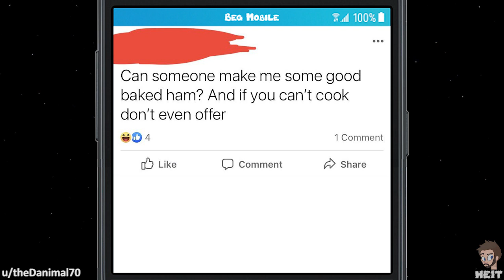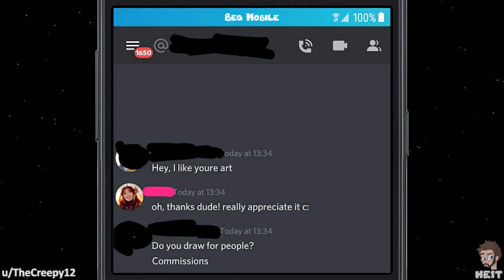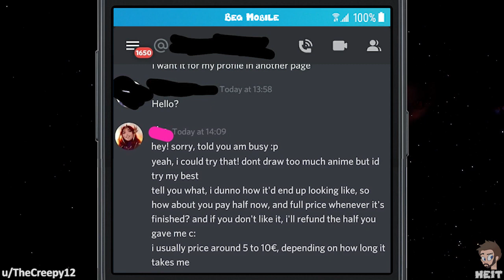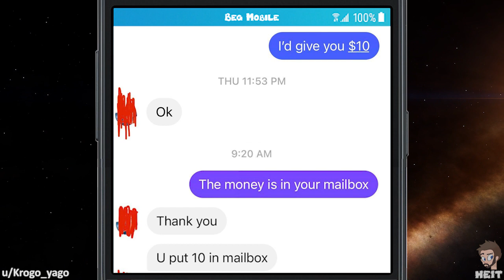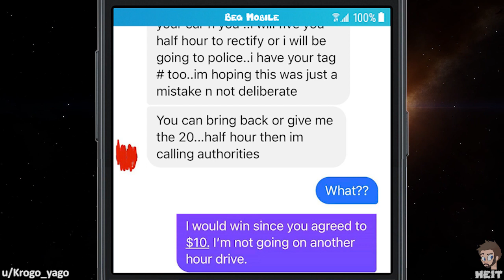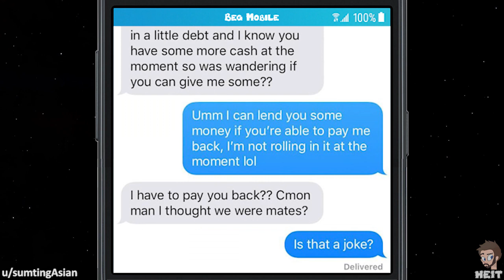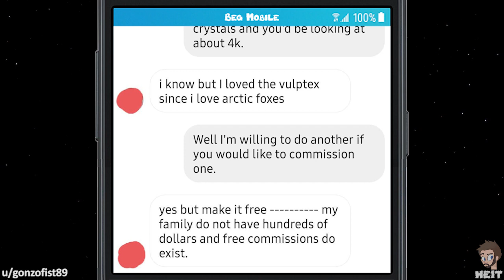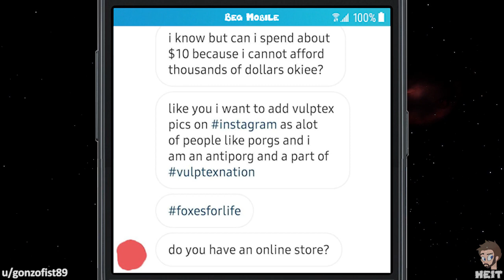WbW | Ep. 103 | r/choosingbeggars | "Please! I can't afford money!"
When wanting a service, then one should rightfully assume that the service provider will want money for said service. But if you are like the beggar in this Episode of Walkback Wednesday and r/choosingbeggars, then you might try to abuse that system. Enjoy!!